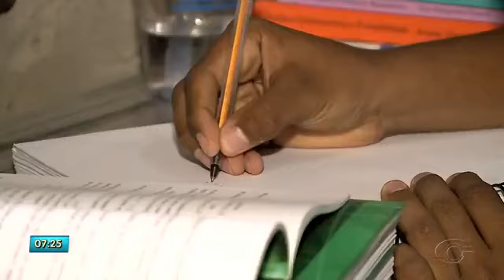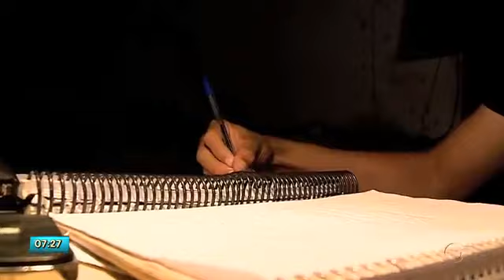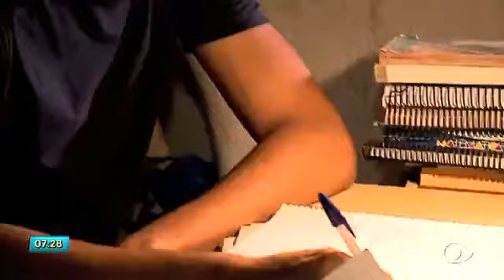Alunos do Ifal de Alagoas participam na Olimpíada Brasileira de Matemática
Reportagem exibida no programa Bom Dia Alagoas, da Tv Gazeta de Alagoas no dia 19 de novembro de 2018